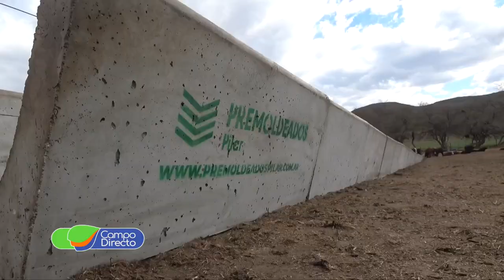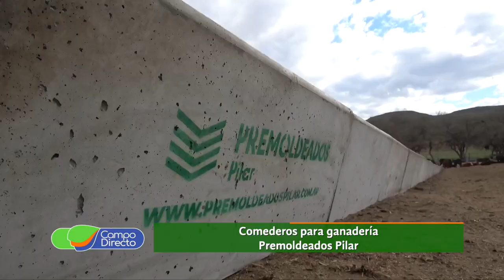Comederos para ganadería - Premoldeados Pilar